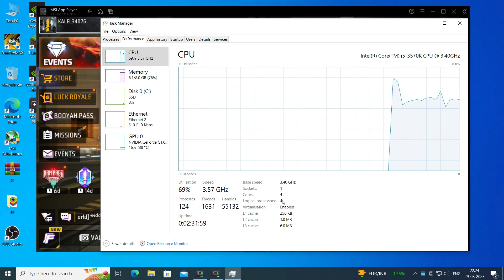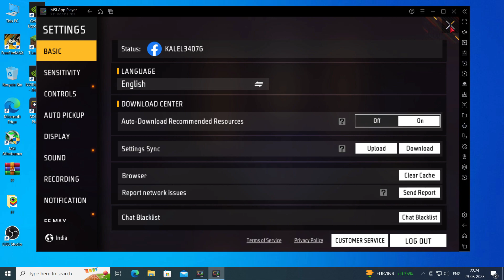FREE FIRE | i5 3570K , GTX 1050TI WITH 8GB RAM | FREE FIRE FPS TEST 90@fps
Ek aur bt bhai log iz channel me fake videos nhi milga aplogo ko.. jo bhi video hai sb genuine and real video milga woh bhi free me bas subcribe kar dena ☺